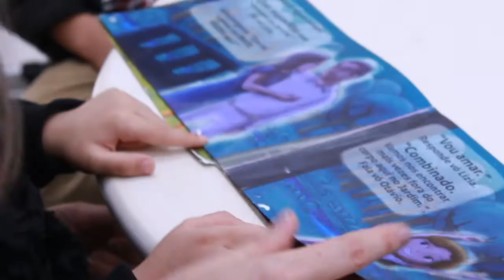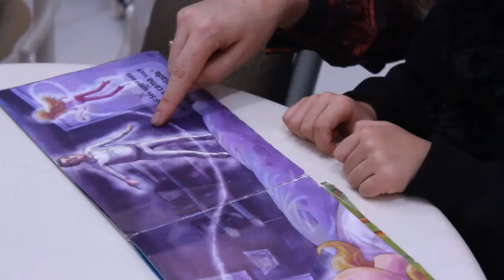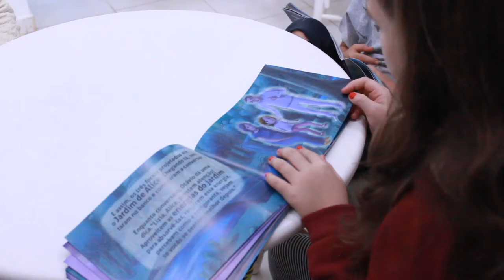Alice's Garden (Cartoon Movie)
Propaganda chamada de doações para o curta desenho animado Jardim de Alice.
Propaganda em ingles.